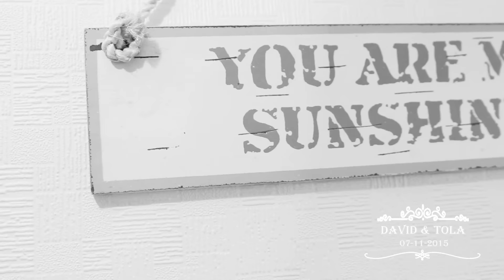David & Tola - A Vintage Nigerian Wedding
Highlight Video of David & Tola's Intimate Vintage Wedding in London, UK.

A Deluxe Studios Production 2015.

Photography by AA Deluxe
We capture memories to cherish and tell beautiful love stories.